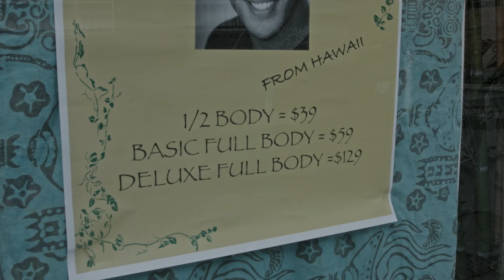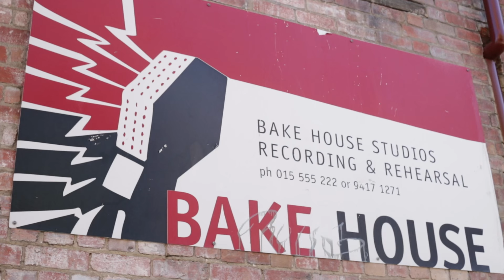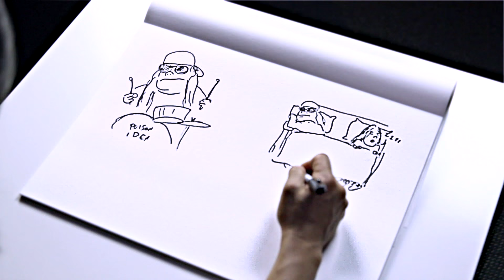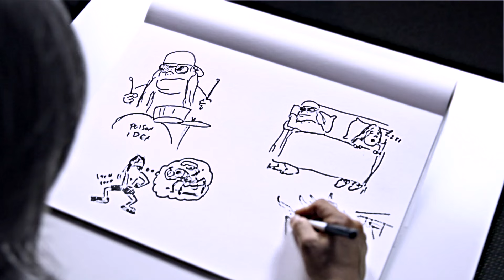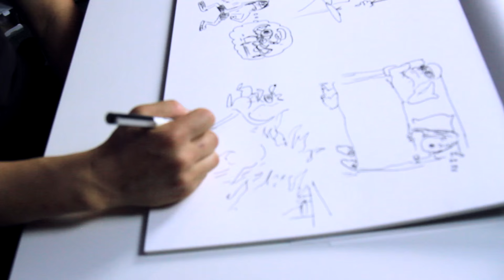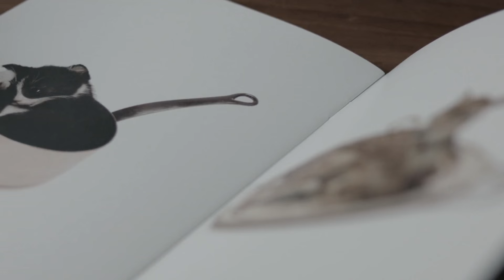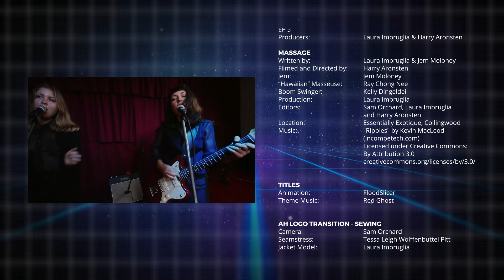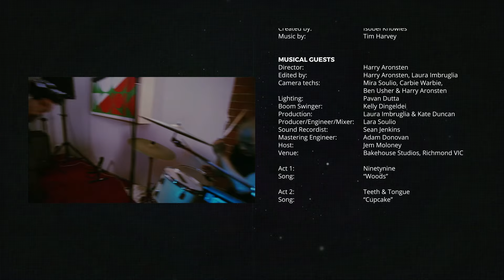Amateur Hour TV - Season 1 Episode 5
EPISODE 5 features:

Musical Guests:
Ninetynine
Teeth & Tongue

Spotlight Interview:
Julia DeVille

Comedy guests:
Harry Aronsten's "Kiddy Farm"

Feature Animator:
Isobel Knowles

Plus our regular features "Memories with Ray", "LJ's Lazy Guide To Health" and "Cats!"

Hosted by Jem!

Visit amateurhour.tv for more golden moments!